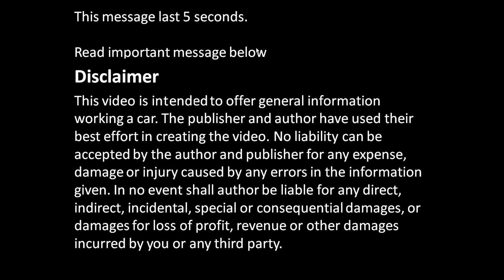How to replace thermostat Toyota Corolla. Years 1991 to 2002